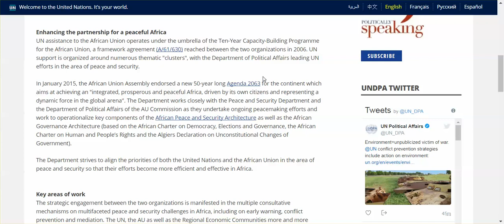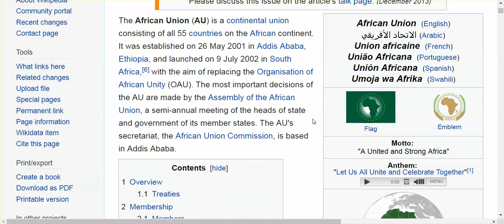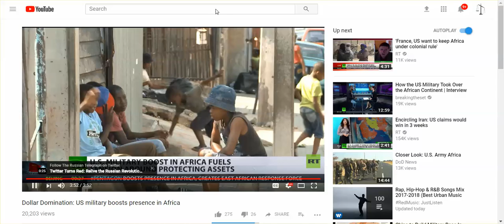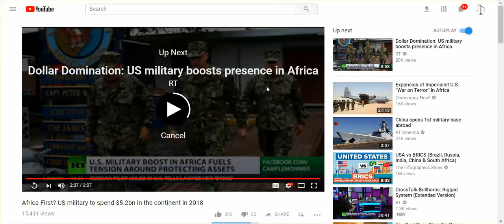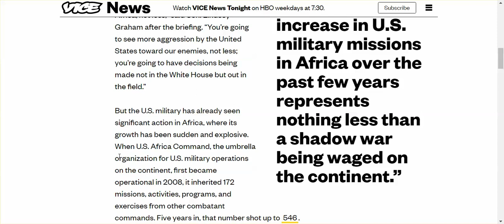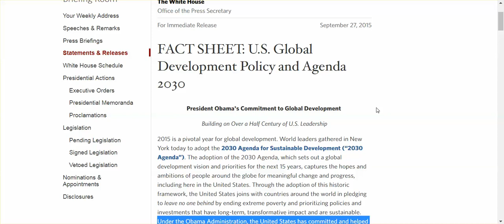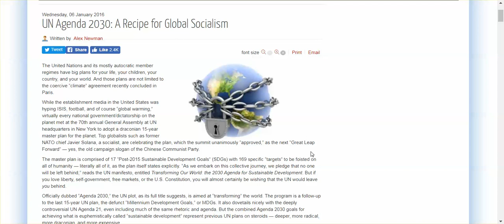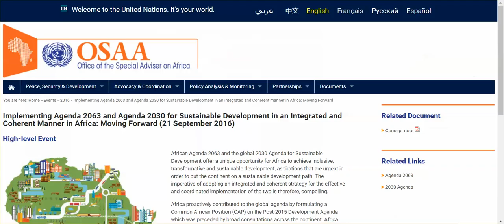Massive Geoengineering, But N. Africa, Saudia Arabia Spared? US Military 'Might' Behind Agenda 2030?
US Military the UN 'might' behind Agenda 2030?